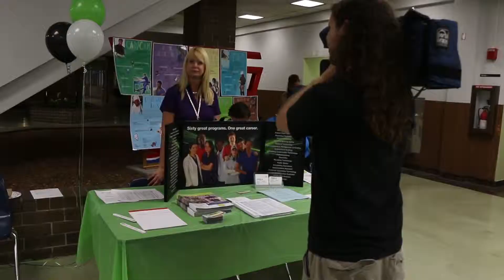PTC Open House 2014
Pinellas Technical College held an Open House Tuesday, October 14th on the Clearwater Campus and Wednesday, Oct. 15th on the St. Petersburg Campus. More than 200 prospective students and their families toured the two campuses and met with staff about the variety of affordable career and technical programs offered.